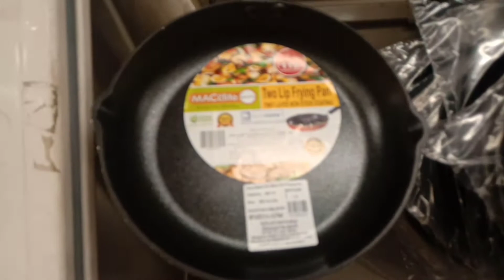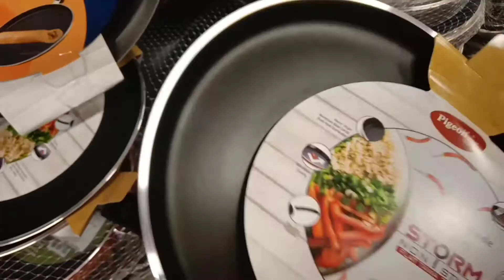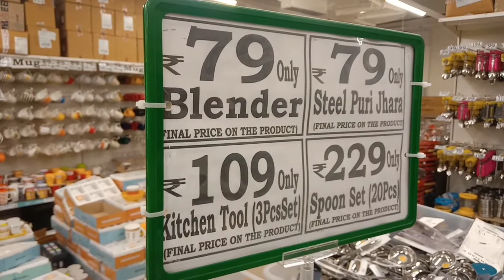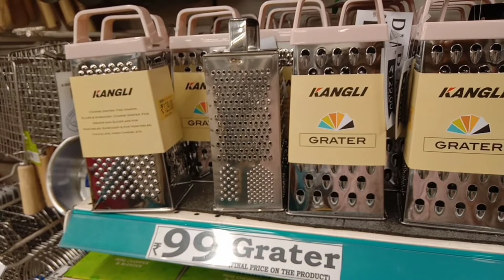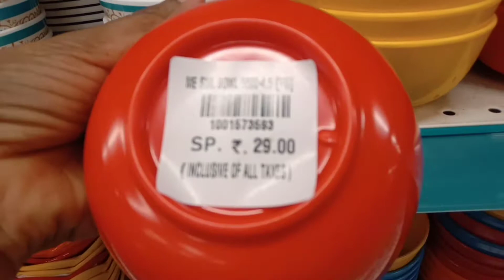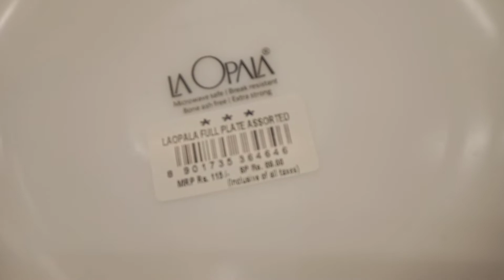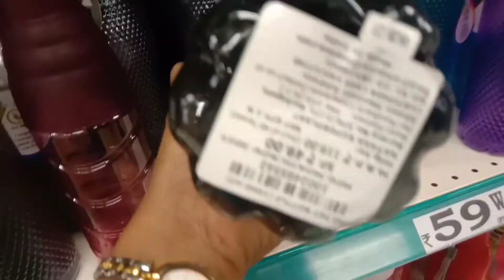Dmart Christmas & new year offer | kithen products cheapest price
welcome to Preethirinu's cooking and vlog |kitchen products cheapest price